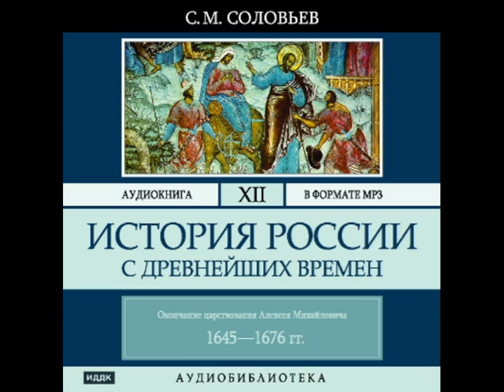2000307 Glava 05 chast 08 Аудиокнига. Соловьев С.М. "История России с древнейших времен". Том 12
Описание
Аудиокнига
Знаменитый труд великого русского историка Сергея Михайловича Соловьева (1820—1879) является крупнейшим достижением русской исторической науки XIX в. Соловьев — «первый среди равных» в плеяде блестящих русских историков, в которую входят Н. Карамзин, В. Ключевский, Н. Костомаров, А. Пресняков, Т. Грановский, С. Платонов и многие другие.
Двенадцатый том обширного 29-томного труда посвящен заключительному периоду царствования Алексея Михайловича (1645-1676).

Содержание:
Глава первая. Продолжение царствования Алексея Михайловича
Глава вторая. Продолжение царствования Алексея Михайловича
Глава третья. Продолжение царствования Алексея Михайловича
Глава четвертая. Продолжение царствования Алексея Михайловича
Глава пятая. Окончание царствования Алексея Михайловича

Аудиокнига.
Читает: Броцкая Леонтина

Время звучания 16:37:21